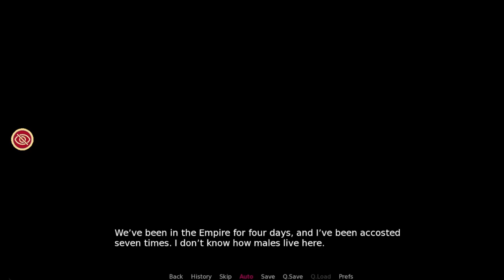FutaDomWorld My Futa Valentine NTR Walkthrough Part 2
FutaDomWorld My Futa Valentine NTR

Creator: FutaDomWorld